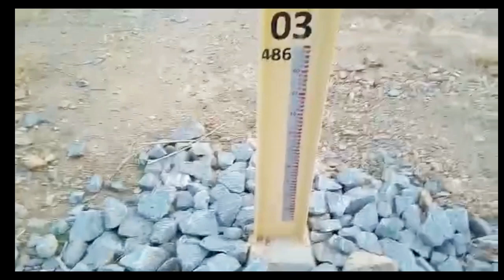Água chegou no Vertedouro Barragem de Jati Ceará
Conta Banco Brasil
Conta corrente 13246-2
Agência 2308-6

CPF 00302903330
Tiago Alves Sampaio

Nubank.
Agência 0001
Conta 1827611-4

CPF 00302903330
Tiago Alves Sampaio

para me ajudar com PicPay